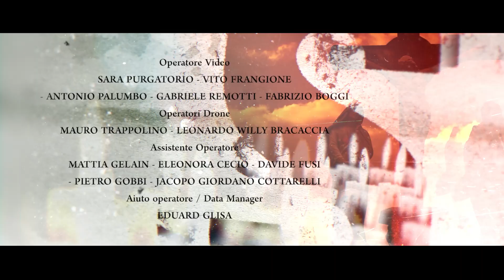DA SEMPRE Shortmovie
Scritto e Diretto da GIOVANNI BUFALINI
Prodotto da LILIANA GRASSO e GIOVANNI BUFALINI

con STEFANO CHIODAROLI

una Produzione ACUME
in collaborazione con
COMUNE DI ORVIETO
ROTARY CLUB ORVIETO
NETLORDS
con il contributo di
LIONS CLUB ORVIETO
e il supporto di
ASSOCIAZIONE LEA PACINI

Organizzatrice di Produzione SARA SERGI
Musica Originale STEFANO PROFETA
Fotografia SARA PURGATORIO
Montaggio FRANCESCA SOFIA ALLEGRA
Fonico di Presa Diretta
GIAMMARCO LAURI - FAUSTO DEMETRI
Regia Seconda Unità ANTONIO PALUMBO
Aiuto Regia ELISABETTA SPALLACCIA

Operatore Video
SARA PURGATORIO - VITO FRANGIONE - ANTONIO PALUMBO - GABRIELE REMOTTI - FABRIZIO BOGGI
Operatori Drone
MAURO TRAPPOLINO - LEONARDO WILLY BRACACCIA
Assistente Operatore
MATTIA GELAIN - ELEONORA CECIO - DAVIDE FUSI - PIETRO GOBBI - JACOPO GIORDANO COTTARELLI
Aiuto operatore / Data Manager EDUARD GLISA
Assistente di Produzione
VERONICA BURLA - ALMA EQUITANI - GIORGIA CHIODO
Assistente al Montaggio TSUYOSHI NAKAMURA BALLARDINI
Color Correction ANDREA MAGUOLO
Sound Design GIAMMARCO LAURI
Backstage Video
FILIBERTO MARIANI - DAVIDE FUSI
Backstage Fotografico FOTOAMAORVIETO
Materiale Tecnico
NETLORDS - Roma / CAMERARENT Roma
Responsabile Tecnico Netlords FRANCESCO FEDELE
Grafiche Locandina MICHELE VOZZA
Titoli di Coda SIMONE SERAFINI

Si ringraziano
L’Opera del Duomo, Il vescovo della Diocesi di Orvieto Todi Mons. Benedetto Tuzia - Mauro Vinciotti e Giuliana Bianconi de Valletta - Franco Rosella - Fernando Sanzò - Alessandra Cannistrà - la Polizia Locale di Orvieto - Il Commissariato della Polizia di Stato di Orvieto - Fabio Materazzini - Marco Mandini - Maria Giulia La Rosa - Andrea Caporali - Samuele Bordino - Simonetta Monachini - Alessandra Carnevali - Lorenzo Cortoni - Hotel Italia, Orvieto - Maurizio Di Mario e Alessandra Beretta, Labirinto di Adriano Orvieto - Christian Manca, Gastronomia Aronne Orvieto - B&B La Casa di Tufo, Orvieto - Gianluca Luciani, Il Dialogo Orvieto - Hotel Reale, Orvieto - Valeria Pedetti - Liceo Artistico di Orvieto - Centro Romano di Fotografia e Cinema - Silverio Tafuro e il Direttivo dell’Associazione Lea Pacini - Bottega Michelangeli, Orvieto - Francesco Bufalini.